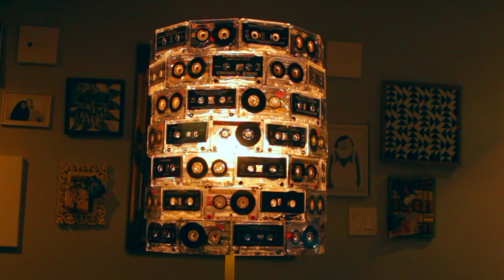DIY cassette tape lampshade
I FOUND MORE CASSETTE TAPES! Two weeks after filming Episode 3 with Melissa, cameraman Nash and I were taking a drunk fueled stroll around the neighborhood and came across what can only be described as scene out of hoarders. The sidewalk was littered with VHS tapes, CD’s, porn, porn, porn, and what?!?!? CASSETTE TAPES MOTHER FUCKER – an entire bin full of them. I couldn’t believe my luck. A mere two weeks prior, I was about to put an add out for blow jobs in exchange for cassette tapes. Now, I had more than enough to put my own mother’s collection to shame.

What to do with these cassettes? Certainly, I had more than enough to create several of the lamp shades we made on Episode 3. But did I want to make the same thing I’ve made already? – nah. So, I did what every crafter/creative does when they find a “ooooooh, I can make something out of this.” I hid all the tapes in various places around my apartment and forgot about them. To add to my street garbage collection, I had also procured several disgusting drum shades “just in case.” Thankfully so because I ended up using the frame/tripod as a guide and structure for the piece!

What happened next, you’ll never believe! (I fucking hate that bait bullshit with every fiber of my being). I WENT BIG. sizequeen. So big in fact that it took over 2 hours, 77 tapes, a roll of tape, and a fuck ton of E6000. This beast stands 18” tall and 15” wide and is heavier than my cat, Roger The Alien. To be fair, he’s a little guy but that’s beside the point. Regardless, I couldn’t be happier with how this turned out!

Want to learn in more detail how to make this and all The Drunken Craft Show’s crafts? Follow our blog You’ll find everything you need to drink and craft along with us! Don’t forget to leave us comments – we’d love to hear from you.